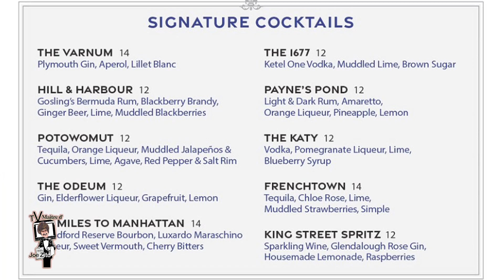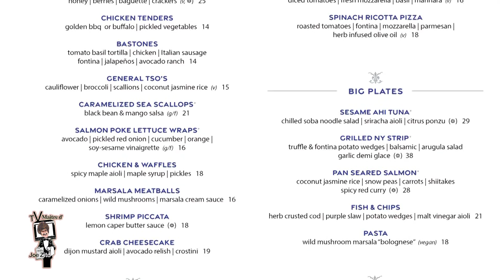TVM8022 The County Seat